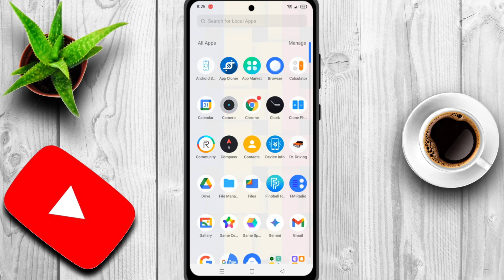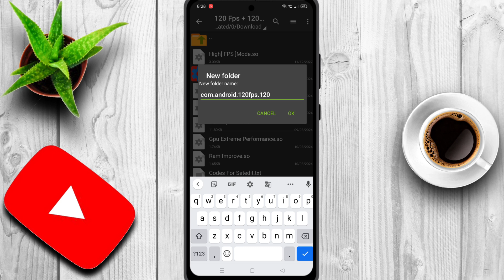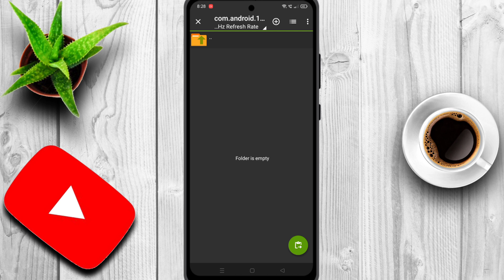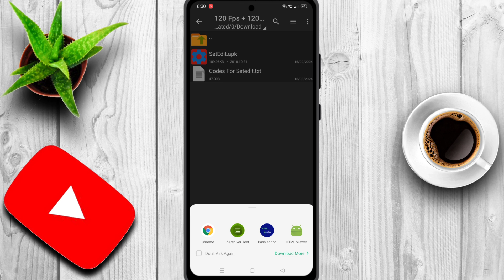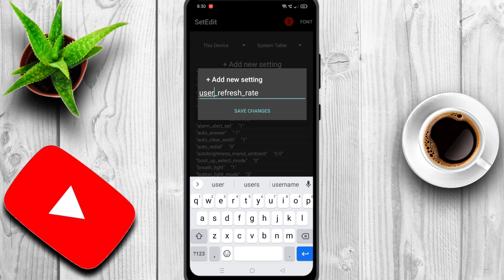How To Enable 120Hz & 120 Fps In Any Android Phone | Enable 120Hz Screen Refresh Rate In Any Phone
Enable 120Hz Refresh Rate 120FPS Performance | Get 60-120FPS | Max FPS Fix Lag - No Root

lag fix
fix lag
overclock performance
overclock games
overclock android
no root
performance tweaks
boost performance
lag fix
game booster
overclock gpu
overclock device no root
overclock cpu
overclock
performance
optimize android
90fps
tweaks
fix fps drop
120fps
overclock root
root
overclock phone
overclock mobile